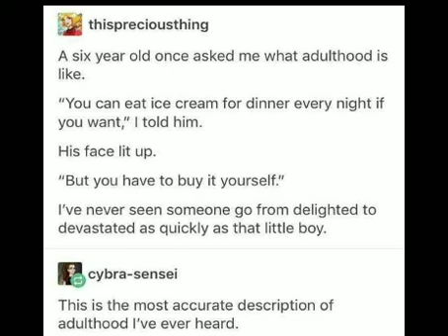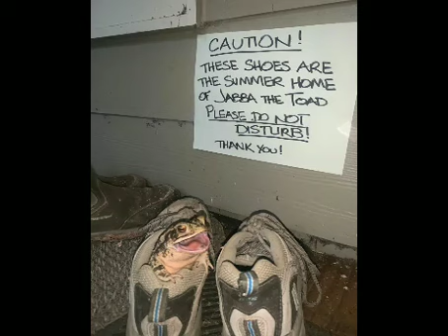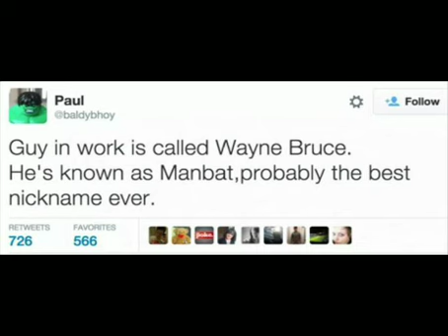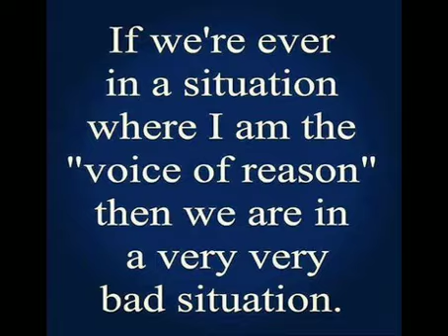Moody Monday Memes